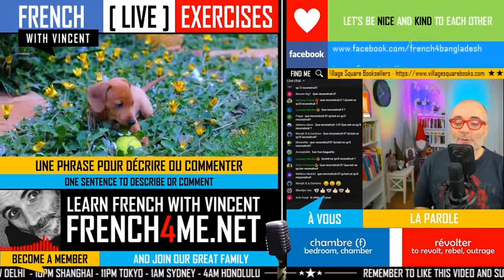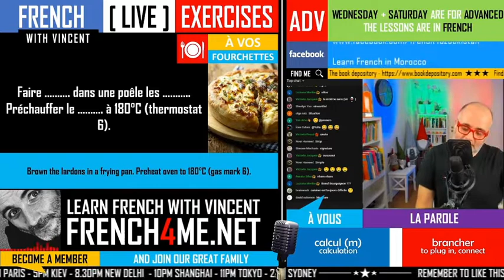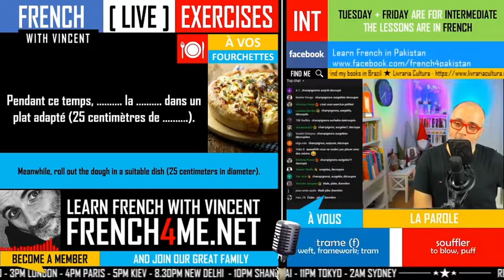Your daily 30 minutes of French exercises # 015